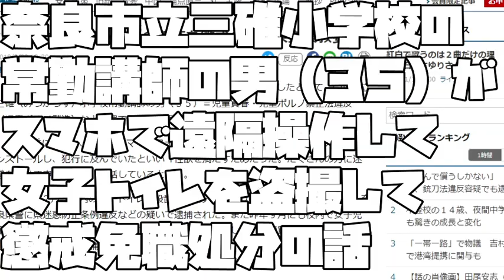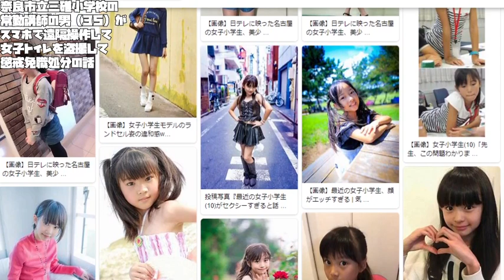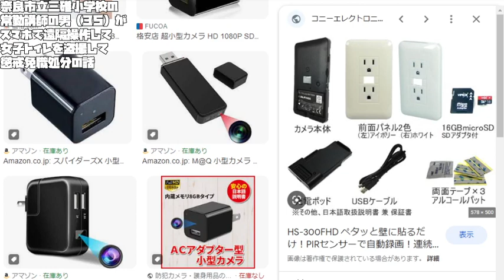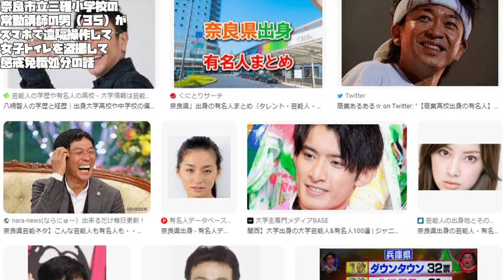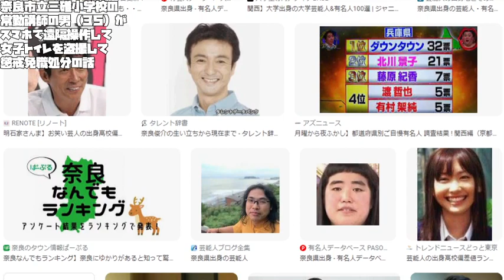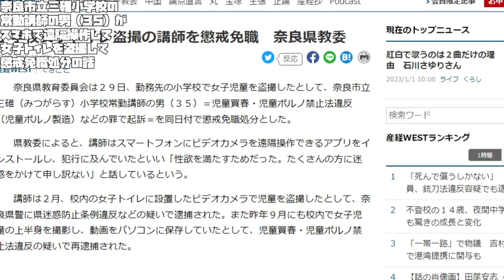【あたおかやしま】奈良市立三碓小学校の常勤講師の男（３５）がスマホで遠隔操作して女子トイレを盗撮して懲戒免職処分の話【 a1406】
奈良県はもう撮ってるですが
女子トイレ盗撮ってことで
学校の先生なのでしょうがないですが
ちょっと悪質っぽい気がしたので
奈良をもう一回いってみました

A man (35), a full-time teacher at Nara Municipal Sanusu Elementary School, used a smartphone to remotely control the women's restroom and voyeurized it.

奈良市立撒努斯小学专职教师男性（35岁）用智能手机远程控制女厕所偷窥。

Мужчина (35 лет), штатный учитель муниципальной начальной школы Санусу Нара, использовал смартфон для удаленного управления женским туалетом и подглядывал за ним.